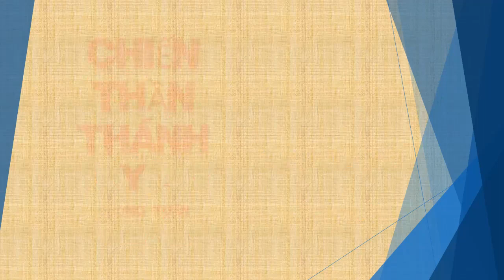Tập 177 - chương 3291-3300 - Chiến Thần Thánh Y - Đường Tuấn - Tác giả Fi _ Anh - Truyện audio